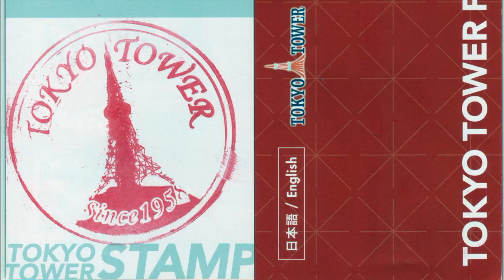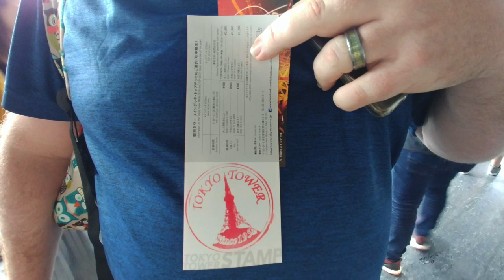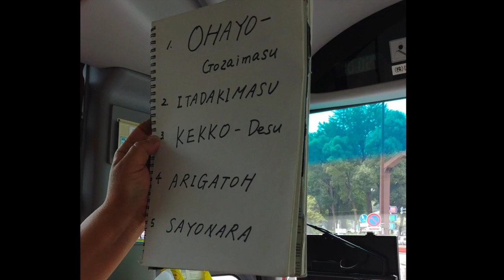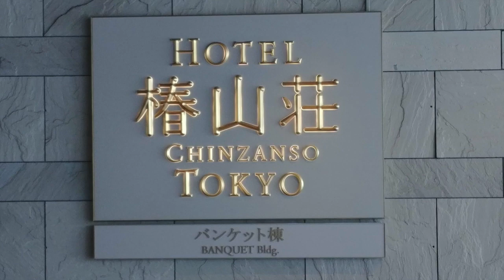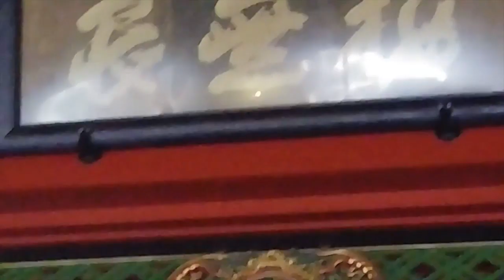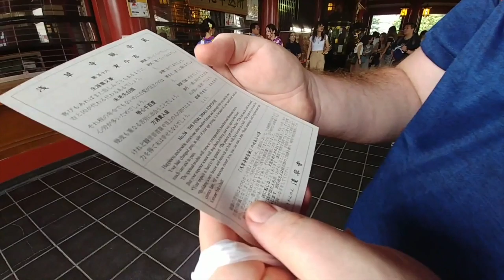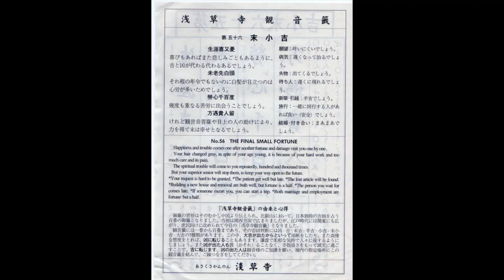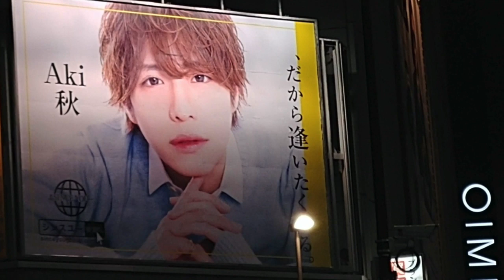The History of Richard Dale 2019: Japan part 4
More fun in Japan!